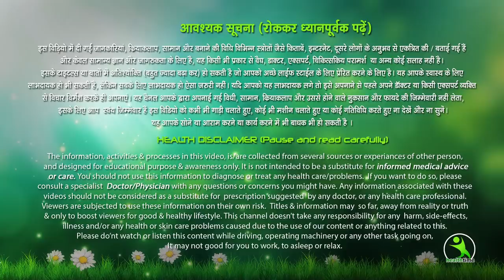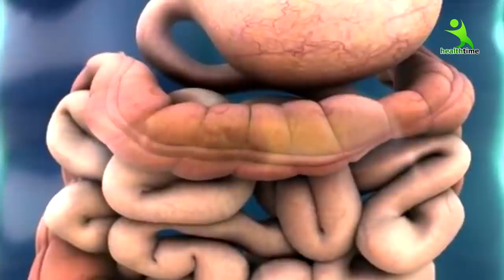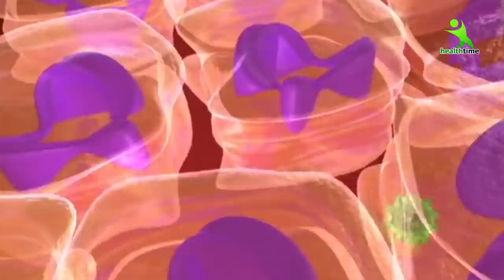दूध के साथ ये एक चमच खा लो कभी जोड़ों का दर्द, बुढ़ापा, हड्डियों की कमजोरी सदा के लिए खल्लास